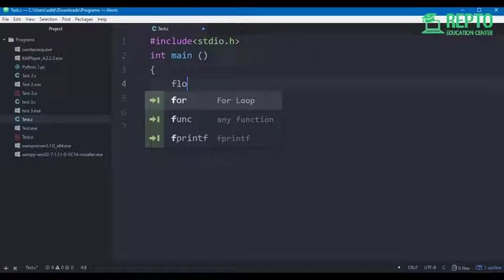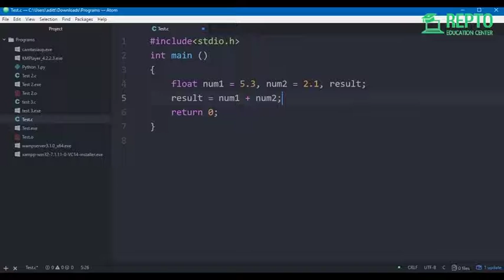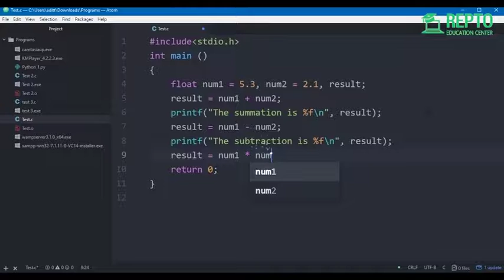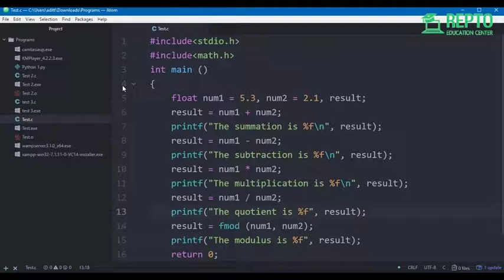C-Programming|For Beginners|Bangla|REPTO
সি প্রোগ্রামিংকে ‘Mother of Programming’ ল্যাঙ্গুয়েজ বলা হয়ে থাকে।
কেননা, পরবর্তী যেকোনো আপগ্রেড ল্যাঙ্গুয়েজ শিখতে হলে আপনাকে C programming সম্পর্কে বেসিক ধারণা অবশ্যই রাখতে হবে। যেকোন সফটওয়্যার ডেভেলপমেন্ট, গেইম ডেভেলপমেন্ট, আইটি ভিত্তিক সফটওয়্যার নিয়ে কাজ করতে হলে সি প্রোগ্রামিং ছাড়া নির্ধারিত লক্ষ্যে পৌছানো প্রায় অসম্ভব।

 আমরা যখন কম্পিউটার কে দিয়ে কোন কাজ করিয়ে নেই, তখন কম্পিউটারকেও কমান্ড বা ইনপুট দিতে হয়, কি কাজ সে করবে এবং কিভাবে করবে। সেটা হতে পারে তিনটি ডেসিমেল নম্বর যোগ করার কাজ কিংবা একটি গান বাজানোর কাজ। আমরা সাধারণত কম্পিউটারকে লিখে জানাই যে কি কি কাজ করতে হবে, কিভাবে করতে হবে। কম্পিউটারকে এভাবে লিখে জানানোই কম্পিউটার প্রোগ্রামিং, লেখার জন্য যে ভাষা গুলো ব্যবহার করা হয় সেগুলো কম্পিউটার এর ভাষা বা প্রোগ্রামিং ল্যাংগুয়েজ । সি, সি++, অ্যাসেম্বলি, জাভা, পাইথন এরকমই কিছু প্রোগ্রামিং ল্যাংগুয়েজ ।

এই কোর্সে আপনি যা যা শিখতে পারেবন-

Lecture:02 - Environment Setup

Section- 02: Input And Output
Lecture:03-Area of circle
Lecture:04- Square root
Lecture:05 -Review data input and output
Lecture:06- Area of Triangle
Lecture: 07 - Input and Output
Lecture: 08 - Math Operations
Lecture: 09 - Math Operations 2
Lecture: 10 - Char Input and Output
Lecture: 11- Math Operations 3
Lecture: 12 - Comment
Lecture: 13 - Area of Rectangle

Section- 03: Loops
Lecture: 14-Factorial Of A Number
Lecture: 15- Prime Numbers
Lecture: 16-For Loop Basic
Lecture: 17-While Loop Basic
Lecture: 18-For Loop Implementation 1
Lecture: 19-For Loop Implementation 2
Lecture: 20-While Loop Implementation 1
Lecture: 21- For Loop Implementation 3
Lecture:22-While Loop Implementation 2
Lecture:23-Loop & Summation
Lecture:24-Loop and Conditions
Lecture:25-Mutiplication Table Of A Number
Lecture:26- Count Digit
Lecture:27-Reverse A Number

Section- 04: Conditional Logic
Lecture: 28 - Conditional Logic
Lecture: 29 - Number positive negative
Lecture: 30 - Max and min
Lecture: 31 - Lower case and upper case check
Lecture: 32 - Check vowel and consonant
Lecture: 33 - Check leap year
Lecture: 34 - Review conditional logic

Hotmail : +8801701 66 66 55